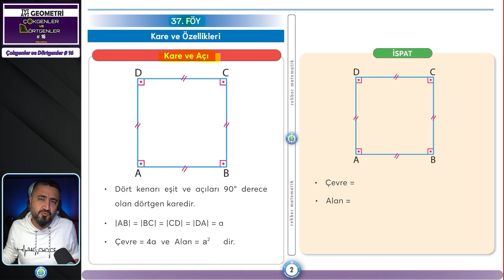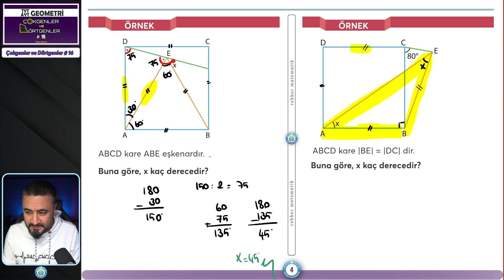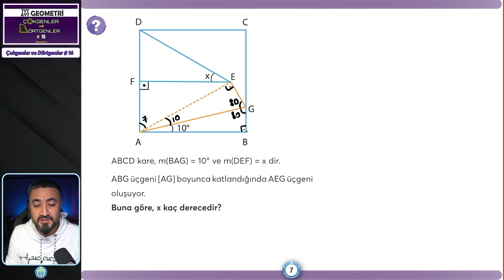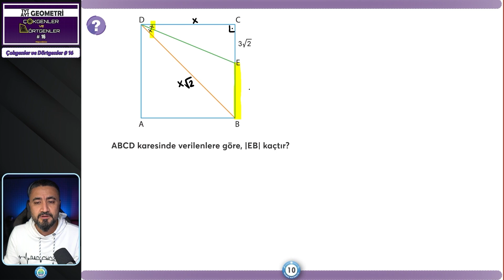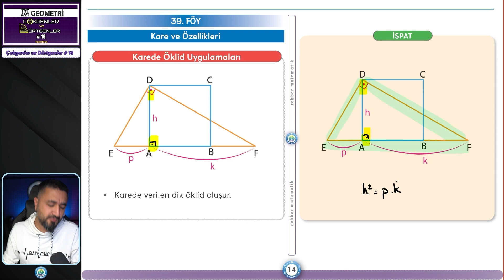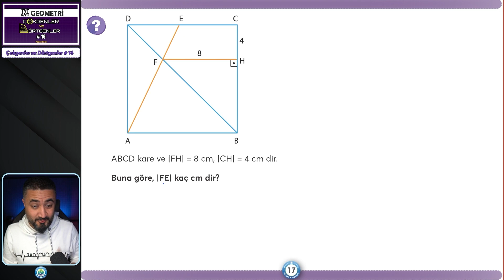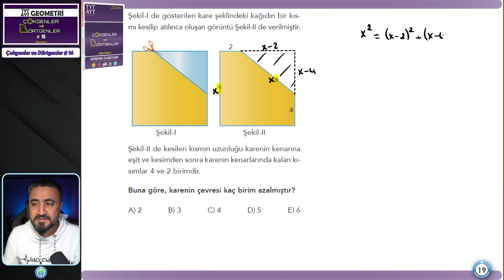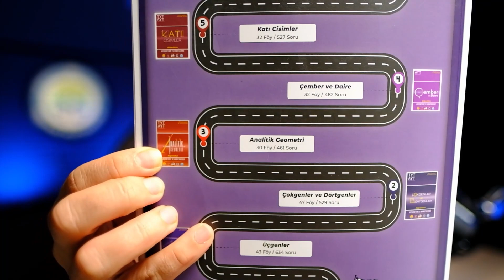Çokgenler ve Dörtgenler 16 | TYT AYT GEOMETRİ KAMPI 38.Gün | Rehber Matematik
Rehber Matematik ile TYT AYT GEOMETRİ Kampı na hoş geldin. TYT AYT GEOMETRİ nin tüm konularını birlikte öğrenbitsin ile kamp kamp bitiriyoruz. Çokgenler-Dörtgenler 16 videomuzda Kare konu anlatım ve soru çözümü yapıyoruz.